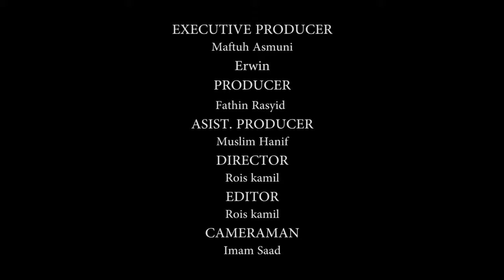tafsir cinta dalam Tv yapidh oleh ust. Ricy Aldian